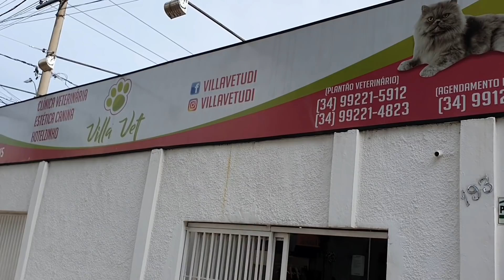Lampião tá doente - Orem pfv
LINK PARA PARTICIPAR DOS NOSSOS SORTEIOS

ACESSE O KWAI TAMBÉM COM O NOSSO CÓDIGO